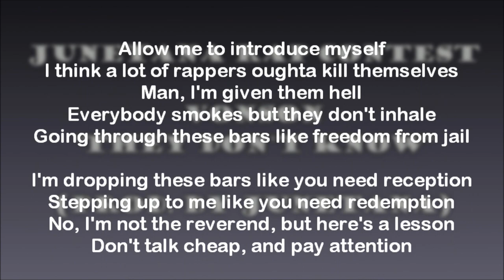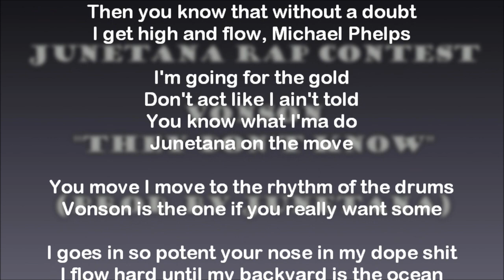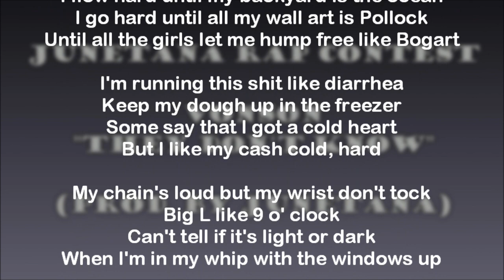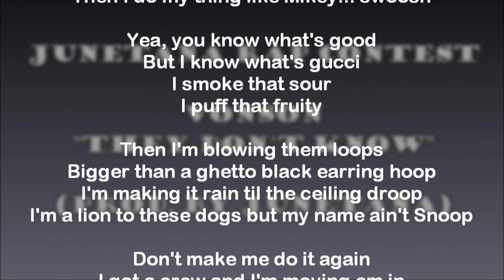Junetana Rap Contest: Vonson - "They Don't Know" (Prod. Junetana)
Listen in HD for best sound quality.

Vonson's entry into Junetana's Rap Contest

THC doin it big!

Enjoyeth.